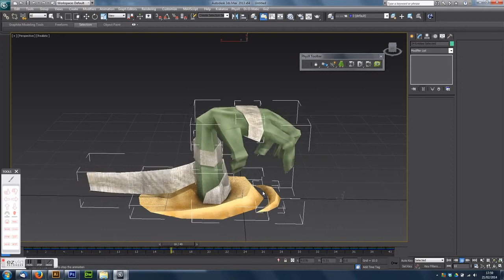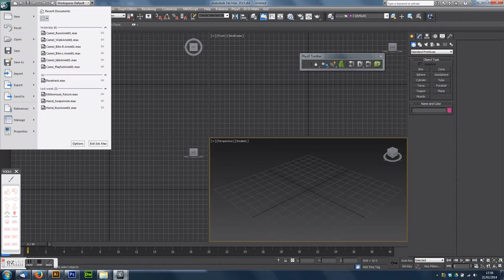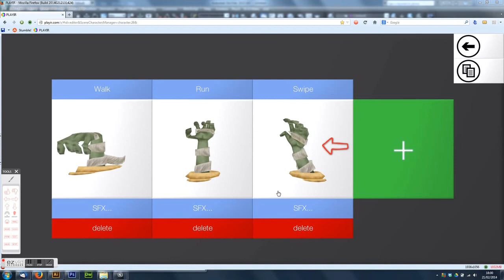FBX Import Setting: Leave as Bones Vs Default Convert as Dummy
FBX import settings default to 'convert to dummy' which in this case loses some anim, whereas changing the setting to 'leave as bones' preserves the squash & stretch in the wrist & sand ripple.

Playir editor chara set, looks like the rig uses the dummy setting